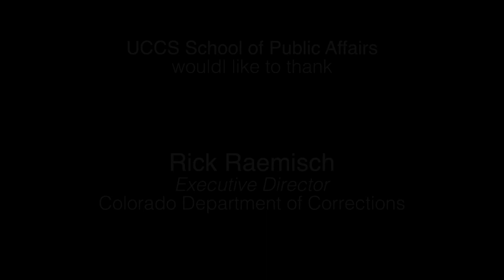Issues with Prisons & Corrections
UCCS School of Public Affairs invited current Executive Director of the Colorado Department of Corrections, Rick Raemisch, to speak about prison, corrections, and prison reform.

UCCS School of Public Affairs: uccs.edu/spa